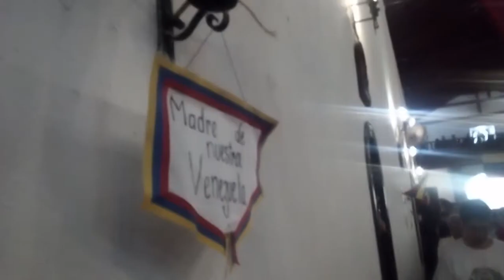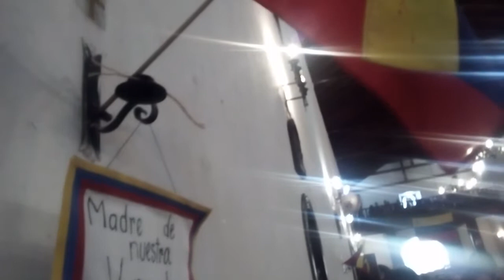Oración de San Juan Pablo ll a la Virgen de Coromoto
ORACION A NUESTRA SEÑORA DE COROMOTO   DE SAN JUAN PABLO II.
Virgen y madre nuestra de Coromoto, que siempre has preservado la fe del pueblo venezolano.

En tus manos  pongo sus alegrías y esperanzas, las tristezas y sufrimientos de todos tus hijos.   Implora sobre los obispos y presbiteros los dones del Espíritu, para que fieles a sus promesas sacerdotales, sean infatigables mensajeros de la Buena Nueva, especialmente entre los más pobres y necesitados.

Infunde en los religiosos y religiosas el ejemplo de tu entrega total a Dios, par que en el servicio abnegado a los hermanos los acompañe en sus trabajos y necesidades.
Madre de la Iglesia, alienta a los fieles laicos, comprometidos co la Nueva Evangelización, para que, con la promoción humana y la evangelización de la cultura, sean auténticos apóstoles en el tercer milenio.

Protege a todas las familias venezolanas, para que sean verdaderas iglesias domesticas, donde se custodia el tesoro de la fe y  la vida, donde se enseñe y practique siempre la caridad fraterna.

Ayuda a los católicos a ser sal y luz para los demás, como auténticos testigos de Cristo, presencia salvadora del señor, fuente de paz, de alegría, de esperanza.

Reina y madre Santa  de Coromoto, ilumina a quienes rigen los destinos de Venezuela, para que trabajen por el progreso de todos, salvaguardando los valores morales y sociales cristianos.

Ayuda a todos y cada uno de tus hijos e hijas, para que, con Cristo Señor y hermano, caminen juntos hacia el Padre, en la unidad del Espíritu Santo.

Guanare, Estado Portuguesa, Venezuela,  10 de febrero de 1996.
Venezuela